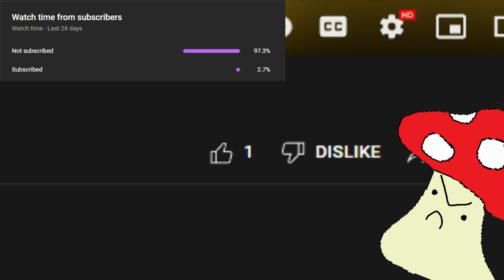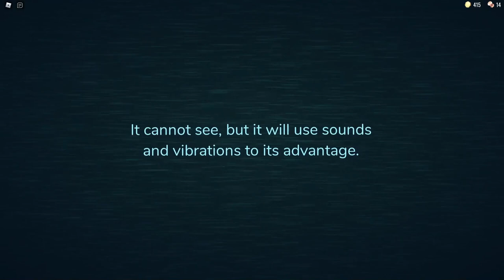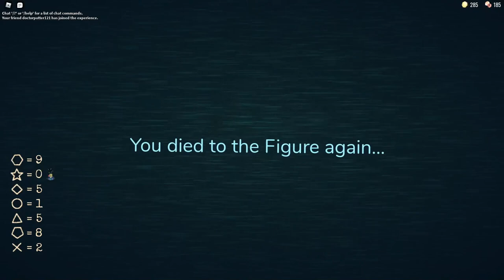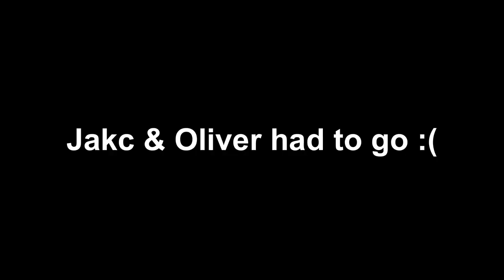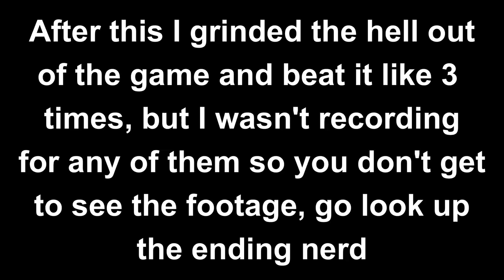THIS GAME IS NIGHTMARE FUEL | Roblox DOORS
After keeping this video on my hard drive for like 6 months, I finally got around to posting our traumatic experience in Roblox Doors. This game was one of few good games that pop up on Roblox every now and then, and was a really fun and original horror game to play, so props to the game devs for that.

Here's the link to the game if you want to try it out:

▼ You Will Know Our Names - Super Smash Bros. Ultimate Remix ▼

Any other music (Minus the little Mario fanfare from Super Mario 64) is from the game, and can be found on Soundcloud (LightningSplash) and Spotify (LSPLASH)

Merry Christmas BTW :)